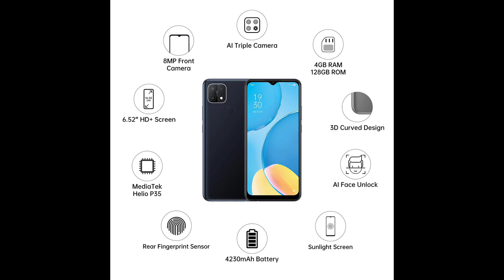Brand new oppo A15s saves upto 3000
Oppo A15s (Dynamic Black, 4GB, 128GB Storage) with No Cost EMI/Additional Exchange Offers, CPH2179